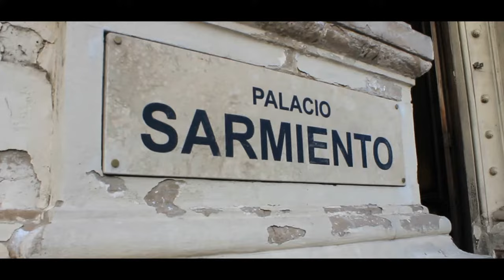Palacio Sarmiento - Bs.As.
El Palacio Sarmiento es un Monumento Histórico Nacional de la Argentina, sede del Ministerio de Educación y Deportes de la Nación y de la Biblioteca Nacional de Maestros. Se lo conoce popularmente como Palacio Pizzurno por el nombre de la calle sobre la cual está ubicado. Está localizado en Buenos Aires.